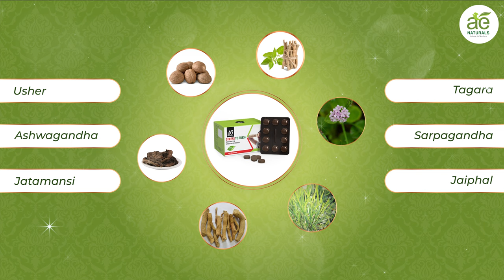Ae Naturals Stress to Fresh Tablets || Stress Relief tablets || English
Ae Naturals Stress to Fresh Tablets takes care of your mind and body by relieving you of your anxiety and stress naturally. This carefully formulated gift of nature has a blend of potent essential herbs that reduces emotional stress and anxiety and improves your mental efficiency. It reduces cholesterol levels and keeps you calm even in the most stressful circumstances. It works wonders in controlling mood swings. It has the capacity to enhance memory and concentration. Mental fatigue is prevented by reducing oxidative stress which stabilises anxiety and depression.